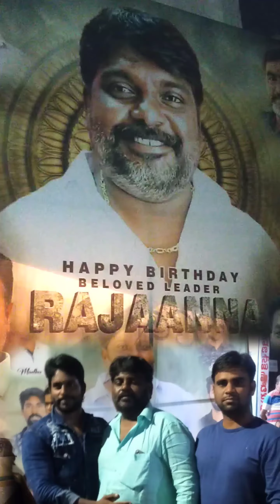RAJA ANNA Birthday // Musthafa Rafa Kune do